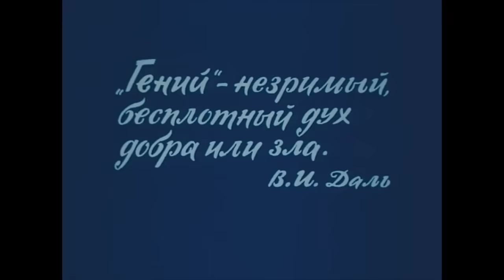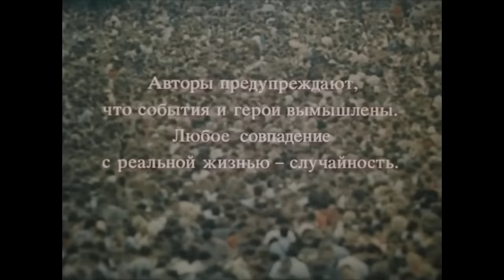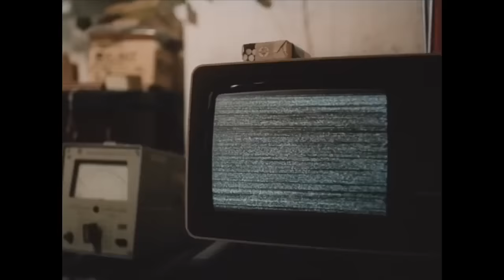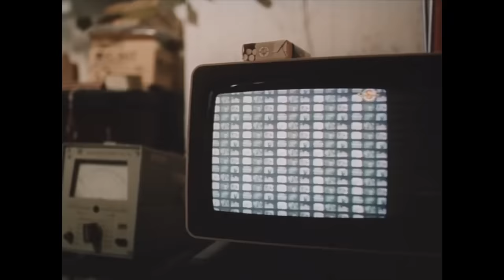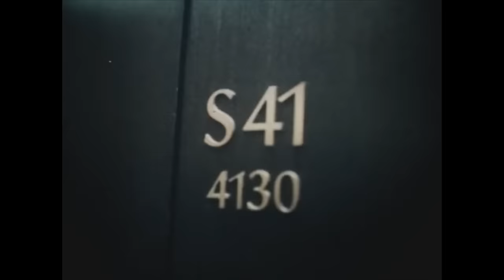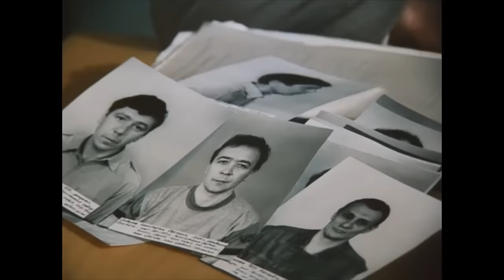Гений I Фильм 1991г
Ленинград, 1991 год. Сергей Ненашев (А. Абдулов ) — кооператор, при этом талантливый изобретатель, автор множества рацпредложений и авторских свидетельств, которыми, ввиду их невостребованности, оклеен туалет в его квартире. Однако при помощи своего незаурядного ума он нашёл себе нелегальный приработок.

00:00
1:08:25 - часть 2 I Картофельный папа